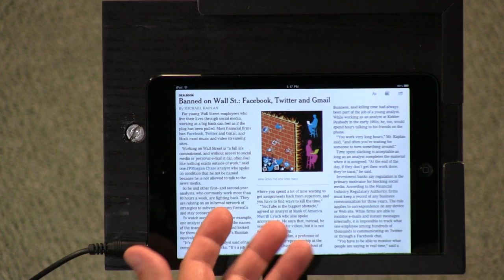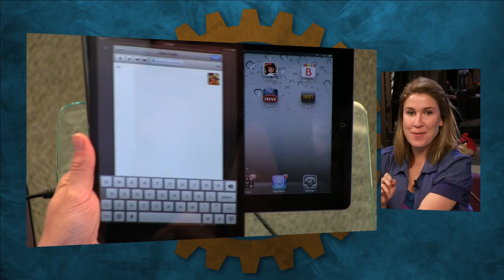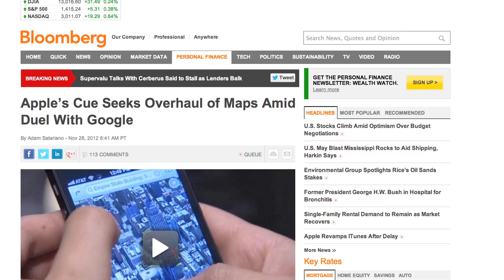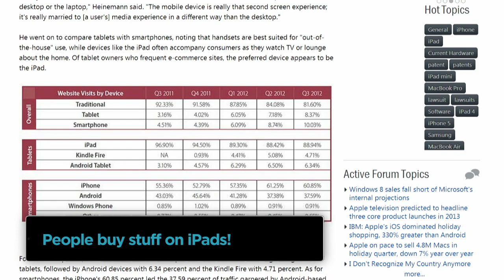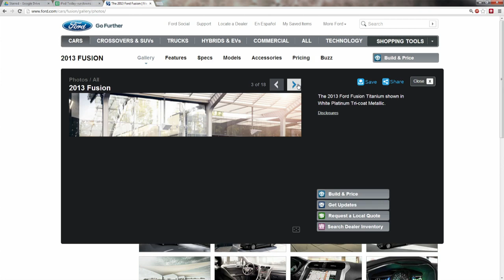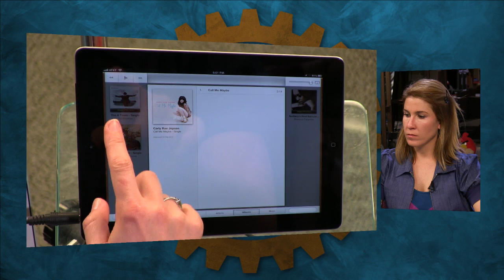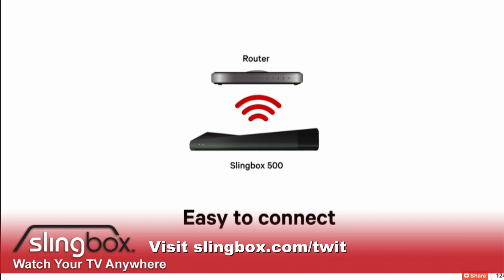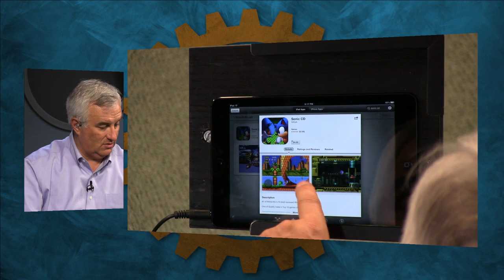iPad Today 125: Life with mini, Maps fallout, AC/DC Pinball Rocks!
Leo's back! We compare our iPad mini experiences, layoffs over Apple Maps, Appshopper, music tips, Pinball Rocks, & more!